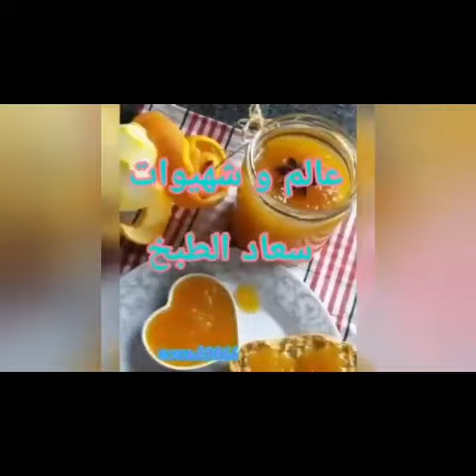الزيت الحار للبيتزا وصفة سهلة